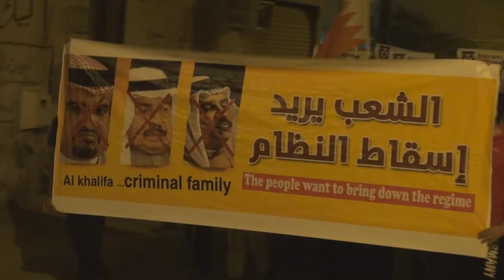مسيرة "الشعب يريد إسقاط النظام" في سترة سفالة 15/4/2015 Bahrain